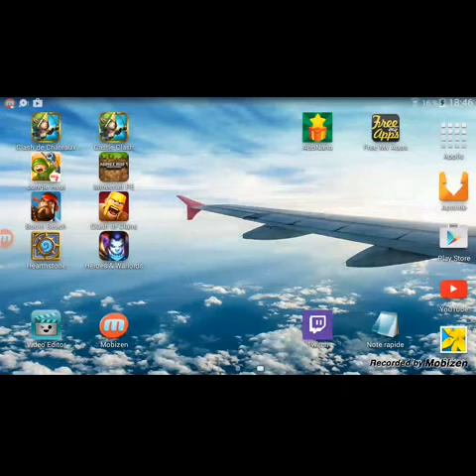Castle clash fr/ rolling 3000 gemme